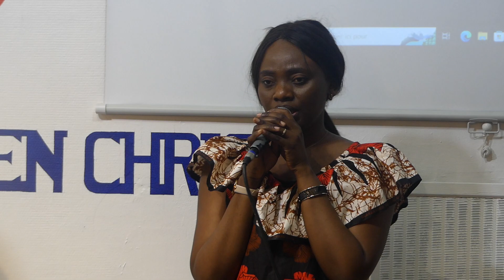LOBOKA NAYO YA NGOYA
ACC
1 RUE DERVIEUX 42000